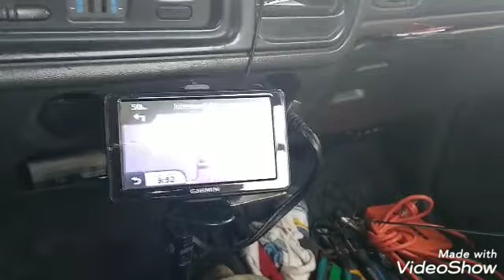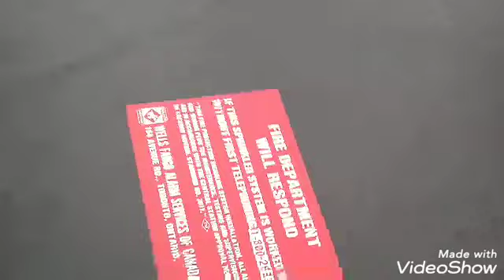Scrap Day and Weiner Sale 2 EA 😁